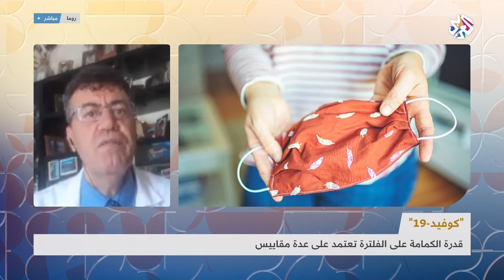أهمية الكمامات في الوقاية من انتشار فيروس كورونا | صباح النور